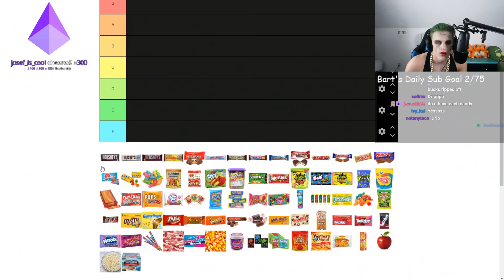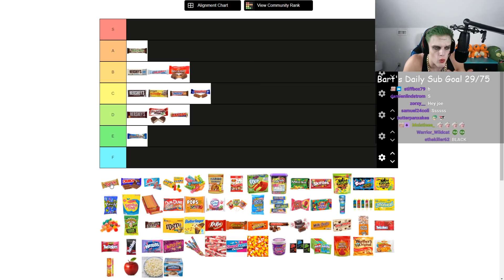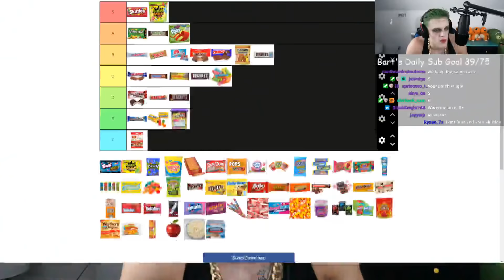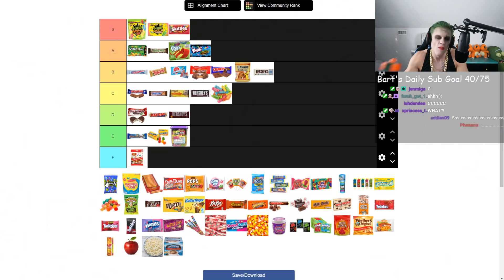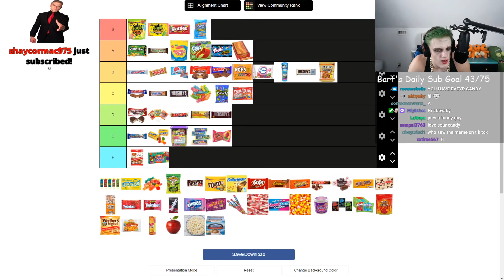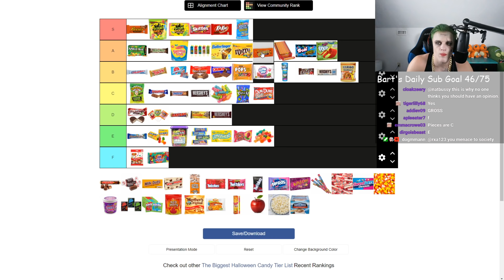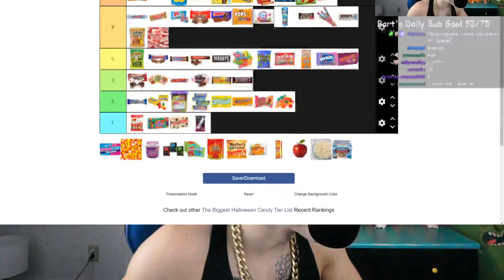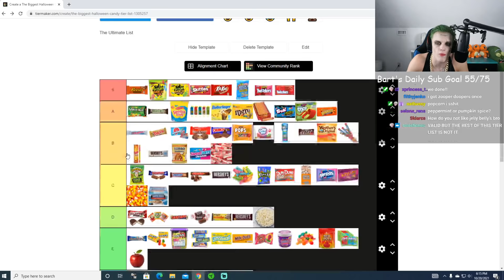The Ultimate Halloween Candy Tier List